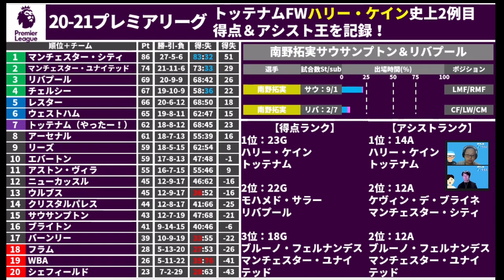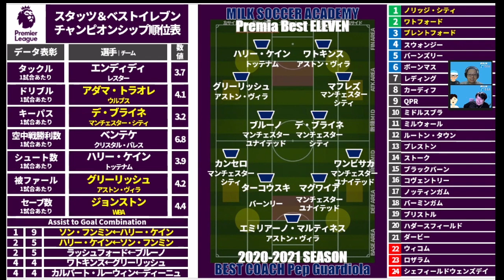【アストン・ヴィラの進化過程】プレミアリーグ20-21データ的ベストイレブン＆来季の南野拓実は…？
びっくりよ、この動画、リリース6月15日だけど、
収録したの5月末なんだもの（笑）

【シークレット移籍ナイト】5/21（金）＋6/8（火）開催！！

【ミルトト】
第15回目の予想開始！！　6/4（金）23:59までね！！

2019年～大塚や渋谷で行っていた、

2017年、DAZNの実況を行うことになった井上マーが

2018/10/10　1本目の動画リリース
2018/11/08　登録者1,000人突破
2019/02/22　登録者10,000人突破
2019/03/19　リアルトークライブ#1「大塚ドリームシアター校」開始
2019/04/08　ミルアカマンデーライブ#1スタート
2019/09/16　リアルトークライブ#5「渋谷ロフトナイン校」
2020/02/20　Jリーグ推進委員会イベント@渋谷DAZN CIRCLE
2020/11/01　DAZN主催の「DAZN欧州組応援部」のメンバーに加入

・FIFA20
・あつ森
・フォートナイト
・APEX

・キュン学部
・Tokyo Walker
・作業雑談…